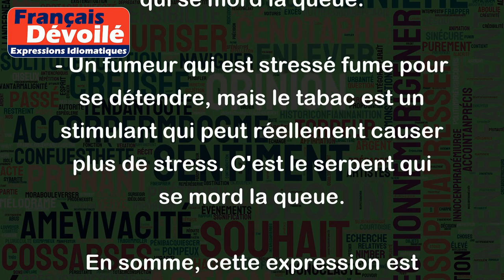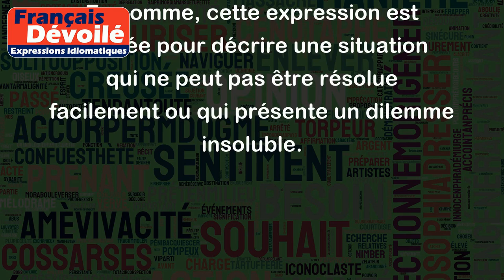C'est le serpent qui se mord la queue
L'expression "C'est le serpent qui se mord la queue" signifie qu'il s'agit d'une situation ou d'un problème qui se referme sur lui-même, qui ne présente pas de solution satisfaisante ou dont la solution proposée causerait de nouveaux problèmes. En d'autres termes, c'est un cercle vicieux.
Voici quelques exemples :
- Un étudiant ne peut pas trouver un emploi sans expérience, mais ne peut pas acquérir cette expérience sans d'abord avoir un emploi. C'est le serpent qui se mord la queue.
- Une entreprise en difficulté financière pourrait être tentée de licencier des employés pour économiser de l'argent. Mais en faisant cela, l'entreprise perd également des compétences et des connaissances vitales, ce qui pourrait aggraver leur situation financière. C'est le serpent qui se mord la queue.
- Un fumeur qui est stressé fume pour se détendre, mais le tabac est un stimulant qui peut réellement causer plus de stress. C'est le serpent qui se mord la queue.
En somme, cette expression est utilisée pour décrire une situation qui ne peut pas être résolue facilement ou qui présente un dilemme insoluble.